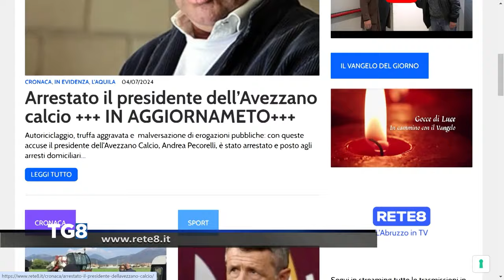Arrestato il Presidente dell’Avezzano Calcio Andrea Pecorelli